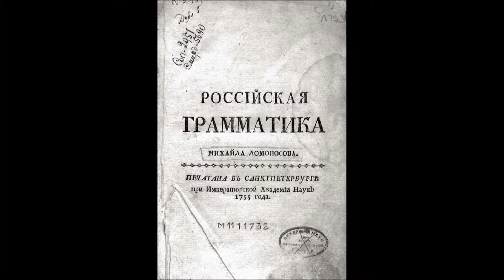Наша игра "Ломоносов"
Фильм создан моей ученицей Грязновой Анастасией по итогам проведения мероприятий в ГБОУ СОШ №494 г.Москвы, посвященных 300-летию со дня рождения М.В.Ломоносова.